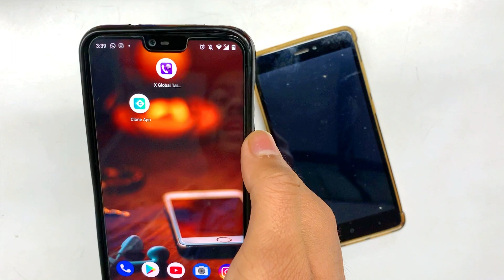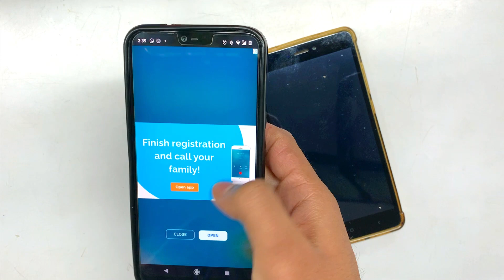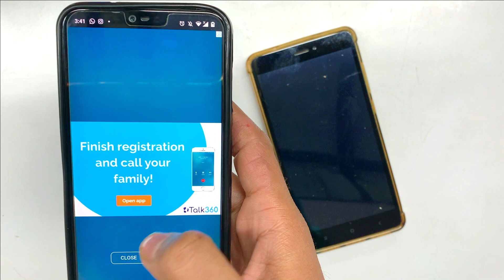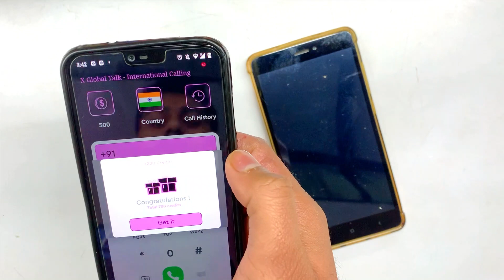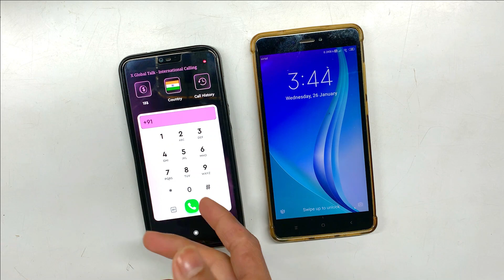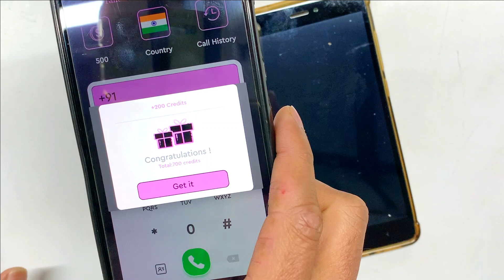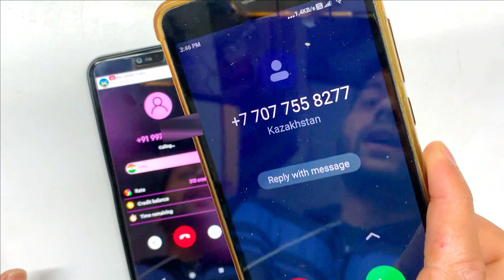free Unlimited call to anybody | cyberplayer | fake call | fake number showing calls| free credits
Unlimited fake call | fake call app | unlimited credit fake call | fake call kese kare | cyberplayer
Edited By Pramod Kumar Maurya🥇